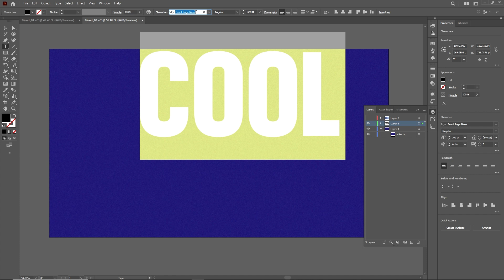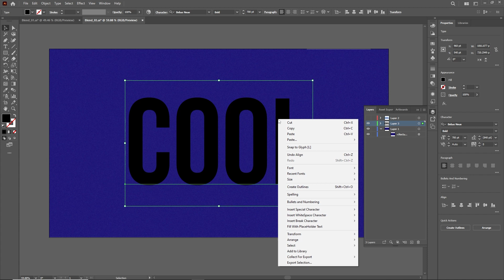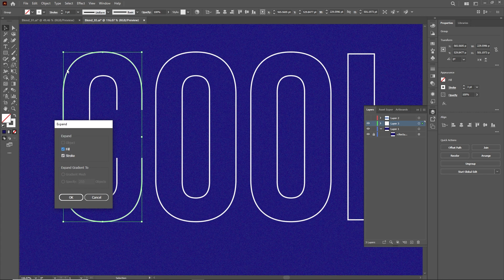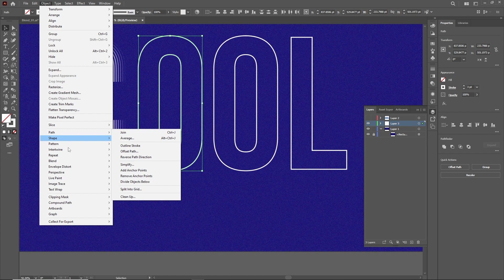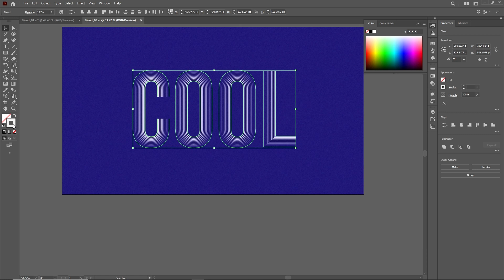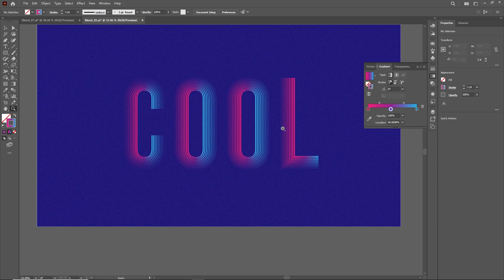Creating Text Stroke Blend Effect in Adobe Illustrator | Simple and Easy Tutorial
Introducing a Simple Guide for Beginners: Master the art of Typography Design with Text Stroke Blend in Adobe Illustrator. Join us as we teach you step-by-step to create stunning designs that blend text and strokes seamlessly. Get ready to inspire!

 • Vexento - With You (Vlog No Copyright...